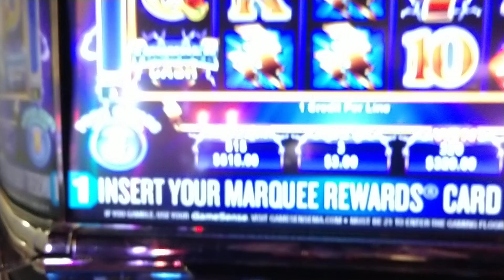Nicholas Martin professional gambler